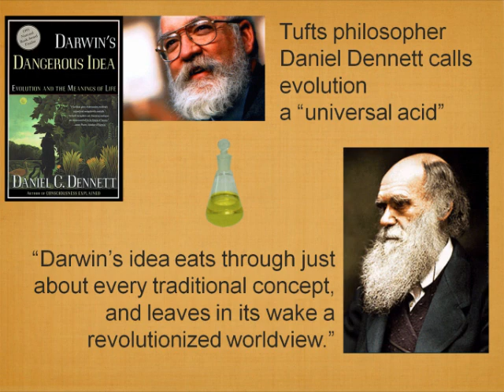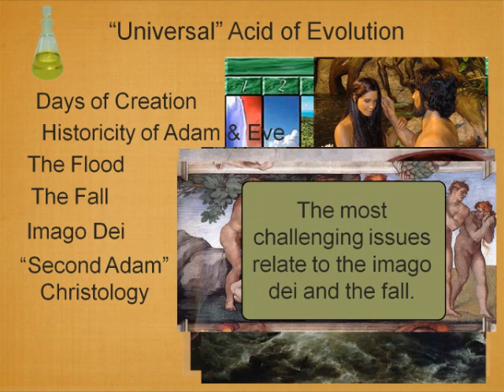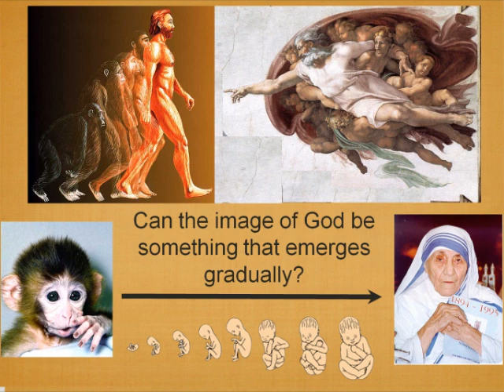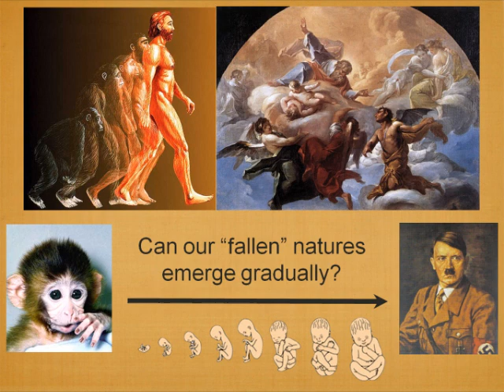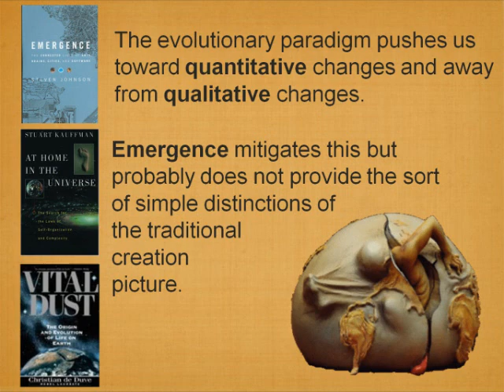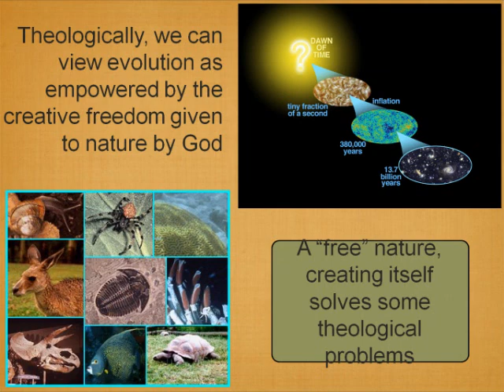Karl Giberson - Wrestling with Darwin - Part 3